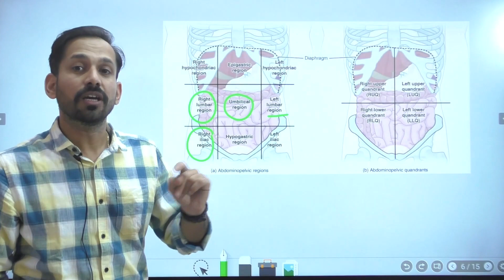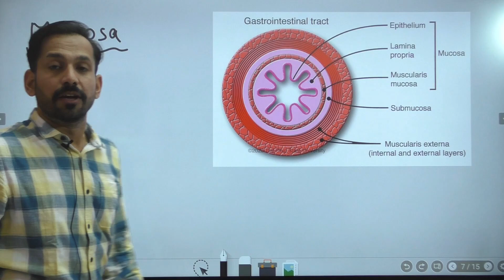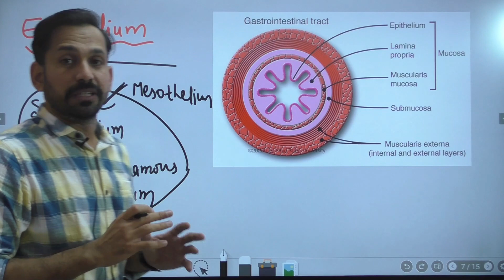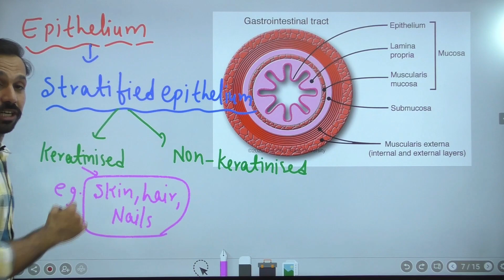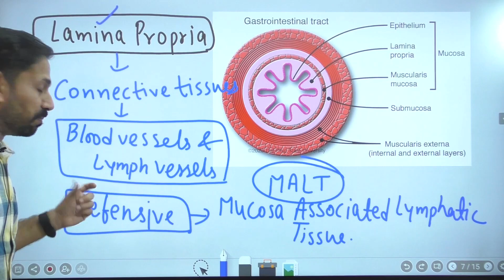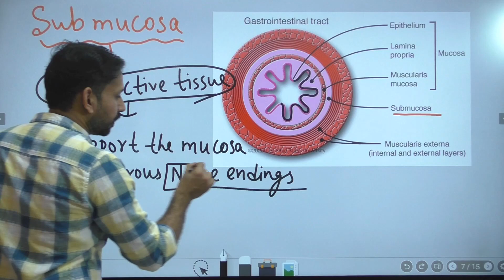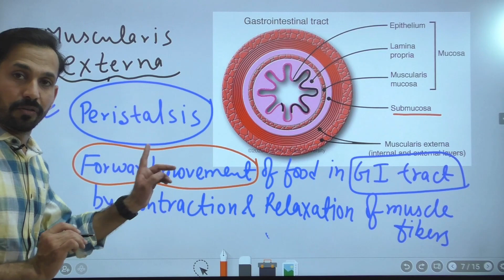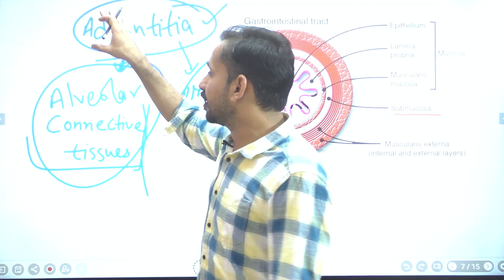LAYERS OF GIT (DIGESTIVE SYSTEM ANATOMY AND PHYSIOLOGY)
NORCET, CHO# AIIMS NURSING OFFICER ONLINE AND OFFLINE CLASSES

 BRIEF DESCRIPTION ABOUT DIGESTIVE ORGANS,CLASSIFICATION OF ALIMENTARY CANAL
AND ASSESSORY ORGANS AND LOCATION OF GI ORGAN IN ABDOMINAL CAVITY